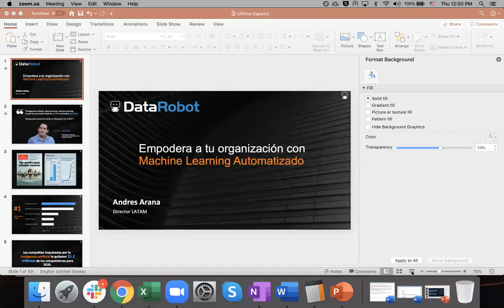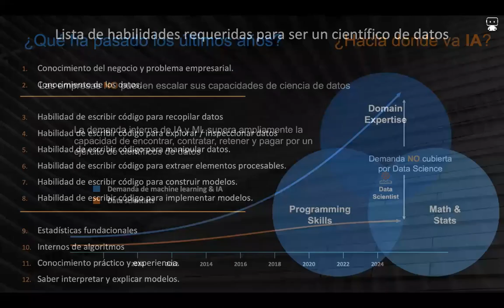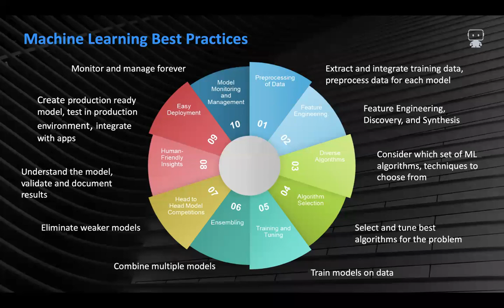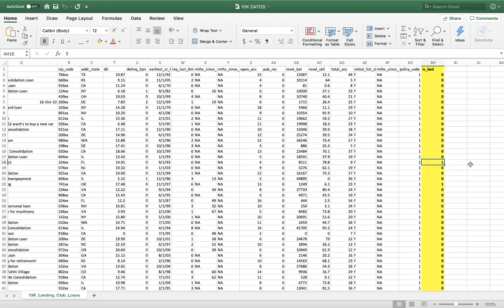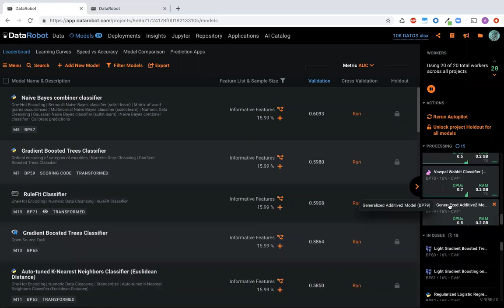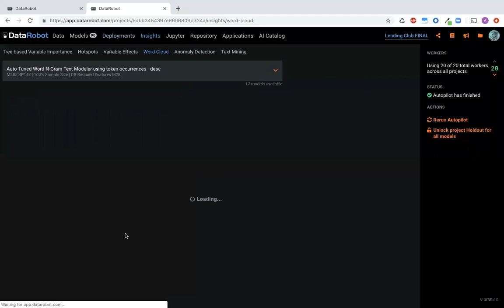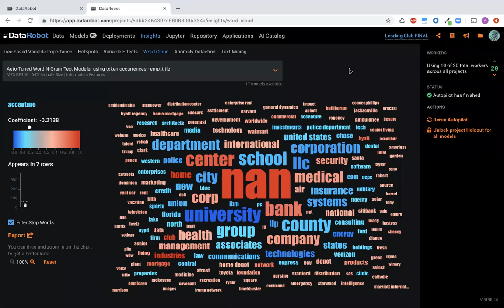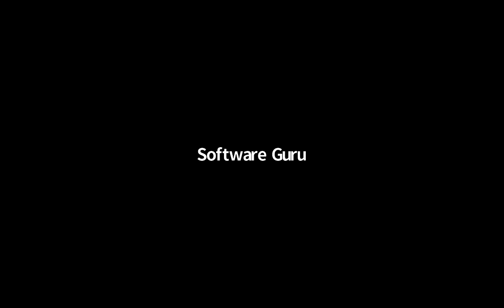Webinar: Empodera a tu organización con Machine Learning Automatizado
En este webinar veremos diferentes temas como, cuáles son los limitantes al implementar Machine Learning, como democratizar la ciencia de los datos y finalmente cómo empoderar a tu equipo en la resolución de problemas de negocio de una forma fácil y con precisión.